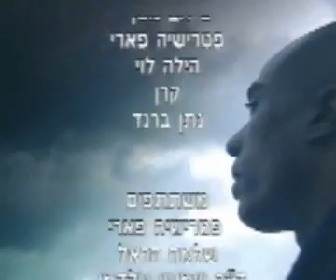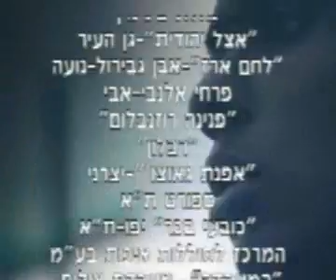REAL VAMPIRES part 3 final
documentary. interviews with real vampires and blood drinking related issues.